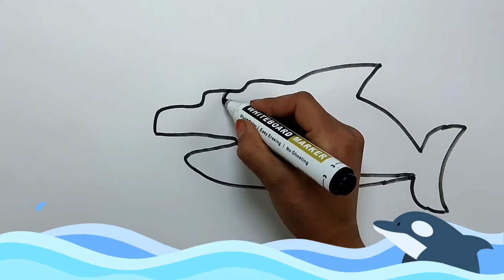Bolalar uchun akula chizish Drawing Baby Shark for Kids song / Рисуем Бейби Шарк песенка